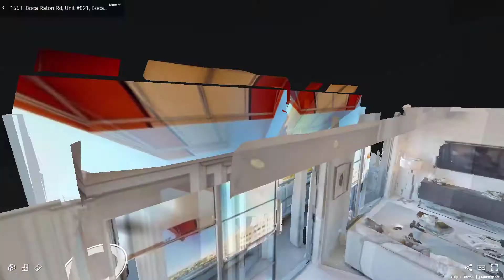155 East Boca Raton Road, Unit 821, Boca Raton, FL - Presented by John Deshields